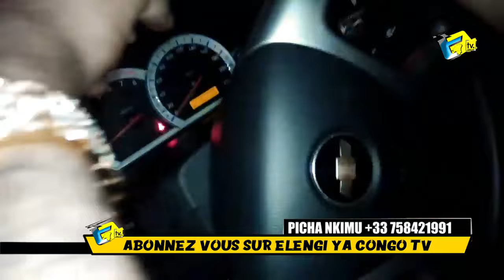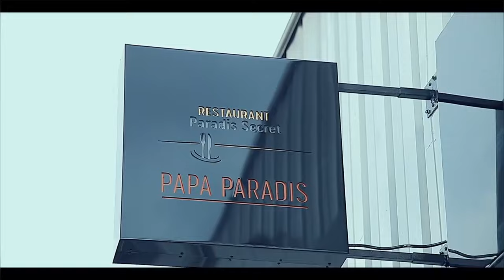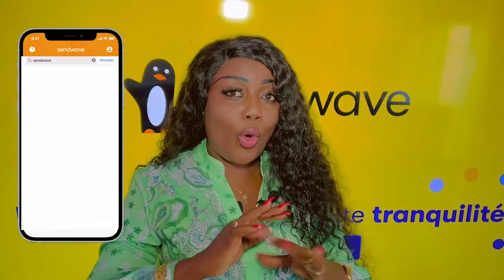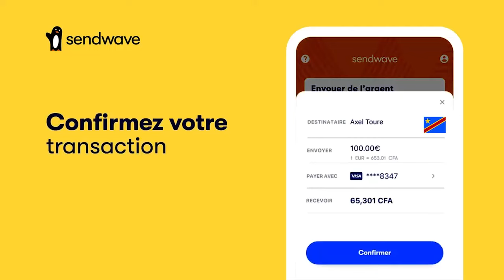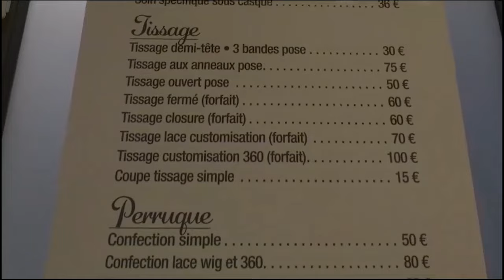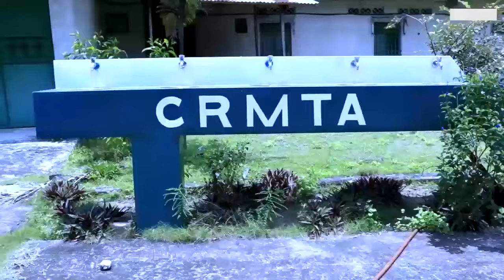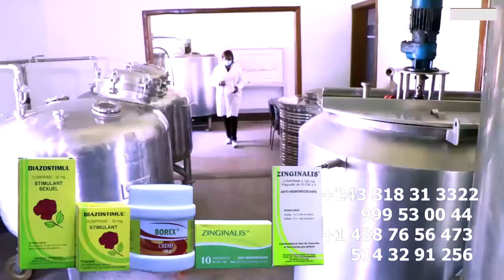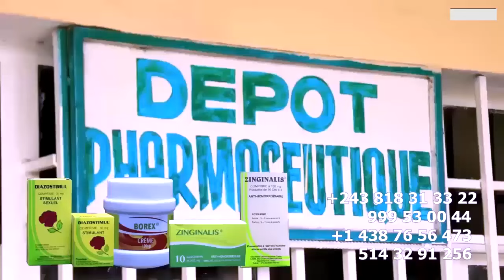ENFIN DEPART DE BILL CLINTON EN FRANCE FALLY AZUELI YE VISA ATIKI PE GECAMINE Na POTO Apres KABU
ENFIN DEPART DE BILL CLINTON EN FRANCE FALLY AZUELI YE VISA ATIKI PE GECAMINE Na POTO Apres KABUYA